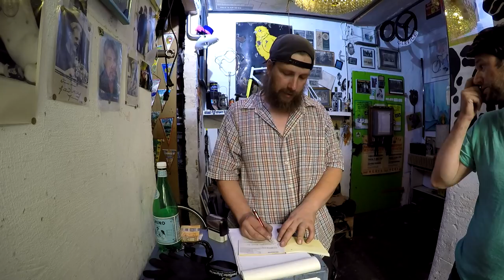Gartenpracht, Das Hinterrad will nicht mehr + Leihhaus Tommy # 503 Tommys Vlog´s